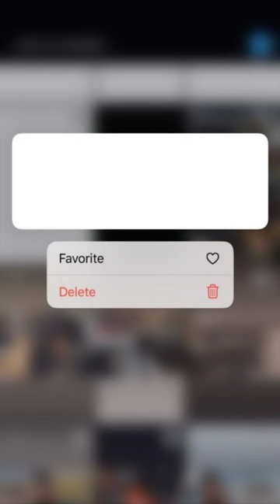EDIT Tu Li donghua The Island Of siliang